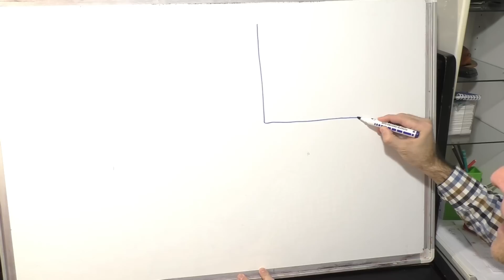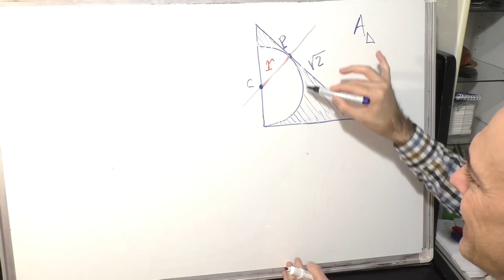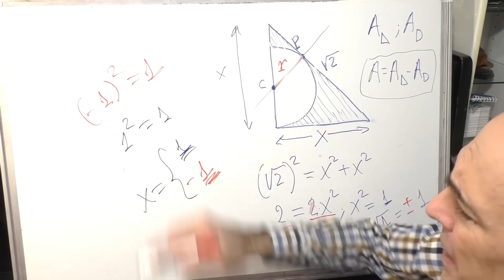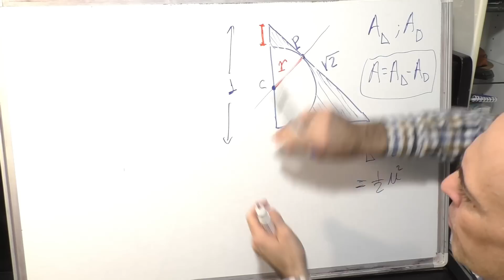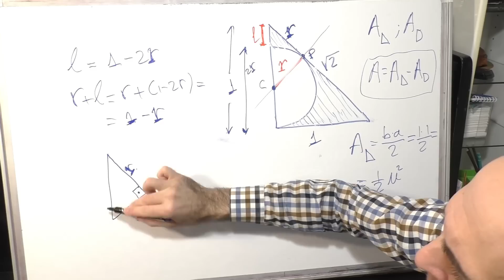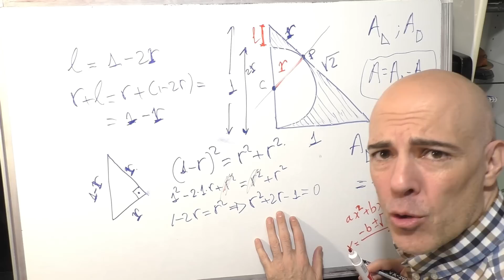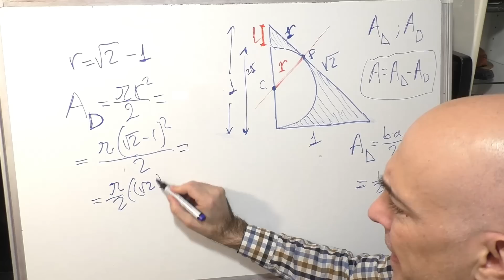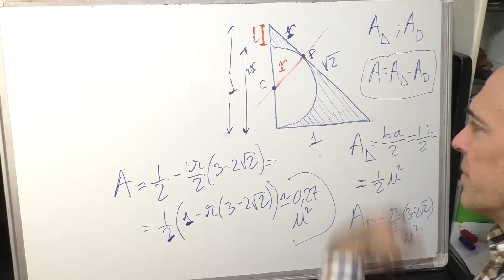HALLAR EL ÁREA SOMBREADA. Triángulo rectángulo y semicírculo.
Cómo se halla el área sombreada entre un triángulo rectángulo isósceles del que conocemos la hipotenusa y un semicírculo cuyo origen está en un cateto y un punto de este toca a la hipotenusa.
Para hacer este ejercicio de geometría plana hay que saber varias cosas: área de un círculo, área de un triángulo, ecuaciones de segundo grado y el teorema de Pitágoras